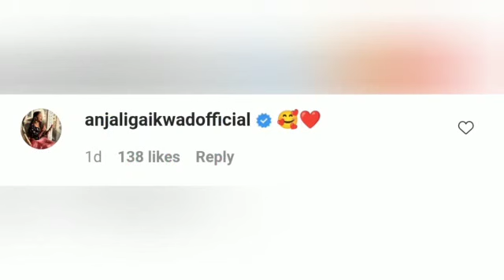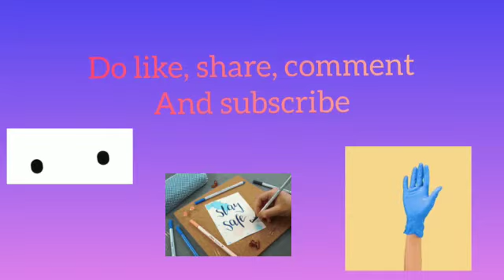INDIAN IDOL 12 Sayli Kamble marriage with whom?? Must Watch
I need you beautiful ❤️❤️❤️ support
Please give me ...

Hope this day is grateful ❤️🧡💛💚💙💜🤎🖤🤍